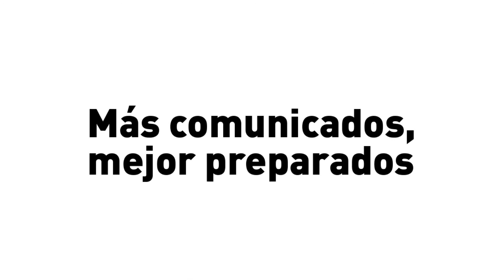150 días de lucha contra la langosta